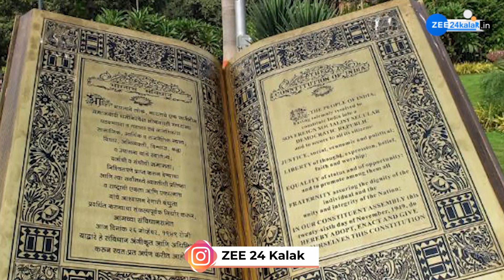સૌથી મોટું સંવિધાન ભારતનું છે તો કયા દેશનું સંવિધાન દુનિયામાં સૌથી નાનું છે?